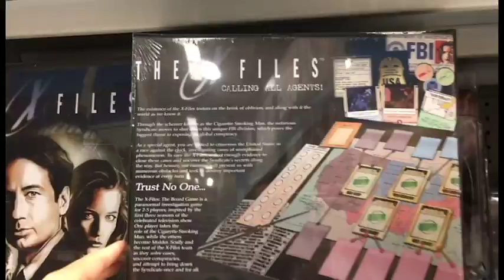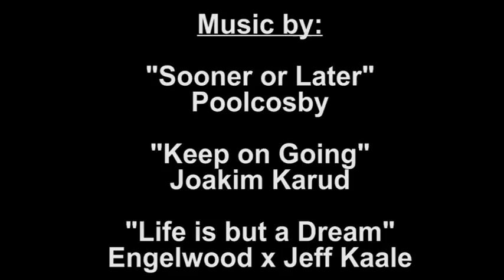SATURDAY! JUMP IN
I am having the best time making movies! I love this.